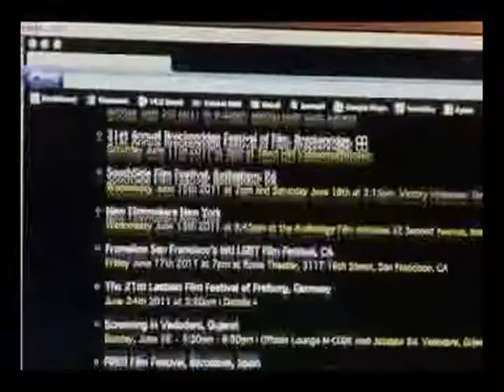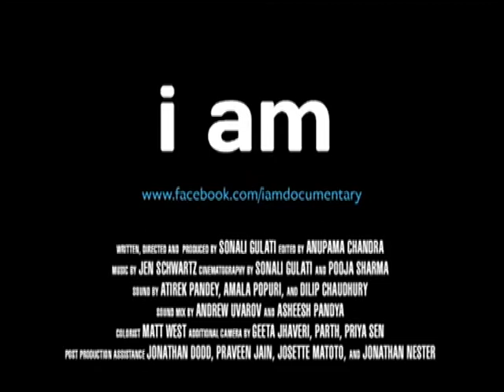I Am Trailer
I Am is a personal and revealing film that journeys to a landscape where being gay was, until recently, a criminal and punishable offense.

With courage, determination, and humor, families share untold stories that have thus far remained in the realm of secrecy and silence. It is a unique and groundbreaking film that defies the very genre of documentary filmmaking. Directed by Temple University film school grad Sonali Gulati.